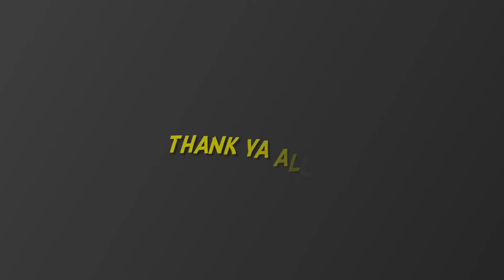DRIVING FROM ABBOTSFORD TO MERRITT | BRITISH COLUMBIA 😍CANADA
SAT SHRI AKAL HOPE YOU GUYS LIKED THIS VIDEO,SMASH THE LIKE BUTTON ,THANKS YOU FOR SUBSCRIBING ,AND IF YOU'RE NEW PLEASE SUBSCRIBE | ADD ME ON  MY SOCIAL MEDIA ACCOUNTS TO STAY CONNECTED . THANK YOU FOR YOUR LOVE ,AND SUPPORT. INSTAGRAM -KARANJOTTT_ SNAPCHAT- KARANJOTTTT PLEASE LET ME KNOW, IF YOU HAVE ANY QUESTION OR PROBLEM ABOUT MY FOOTAGE EMAIL ME - RESPECT EVERYONE ,LOVE YOUR PARENTS ,EAT HEALTHY ,WORKOUT EVERYDAY ❤ (SPECIAL THANKS 🎵 OWNERS ).